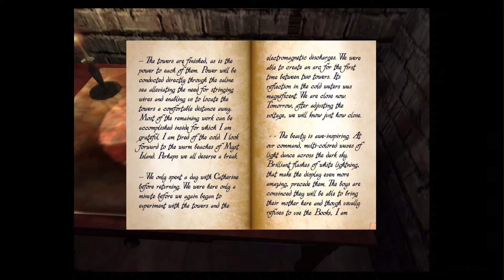Let's Play Real Myst - Part 36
Part 36 of the iPad game Real Myst